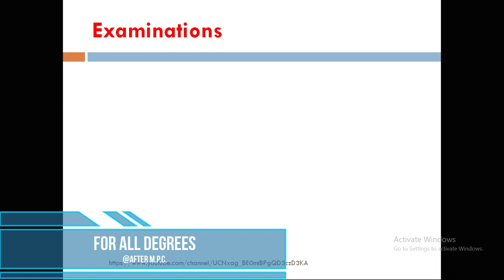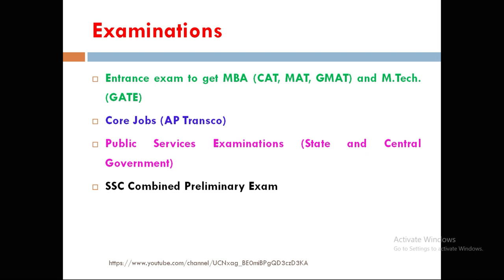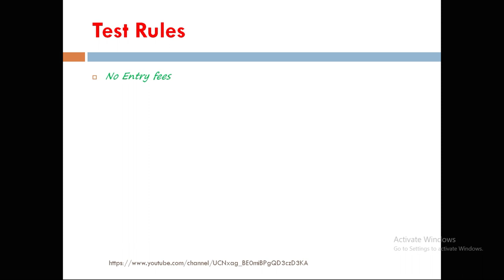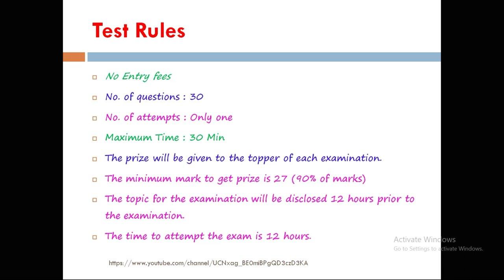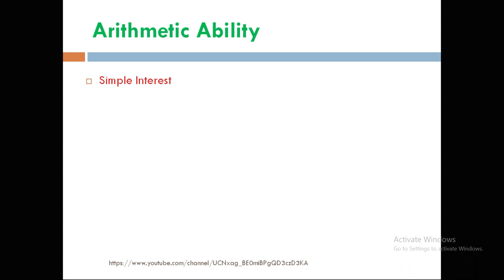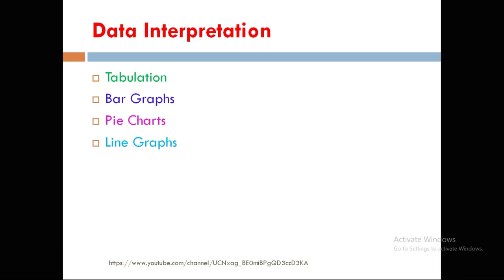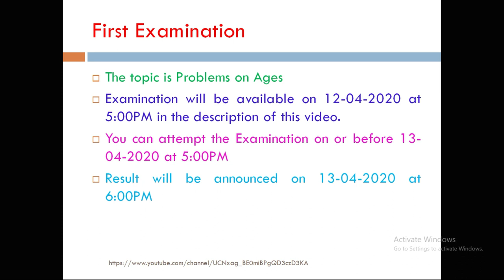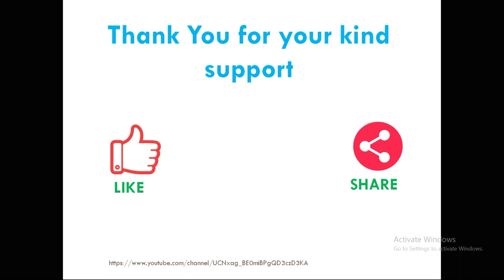Role of Aptitude after degree (Test Series)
The role of Aptitude after getting a degree especially after M.P.C. in intermediate or +2

Quantitative Aptitude
Bank Jobs
Campus Recruitment Training
Date Interpretation

Test Series
1) Ages

2) Number Series

3) Simplification

Aptitude Test 3 Question Paper

Aptitude Test 3 Google Form (OMR)